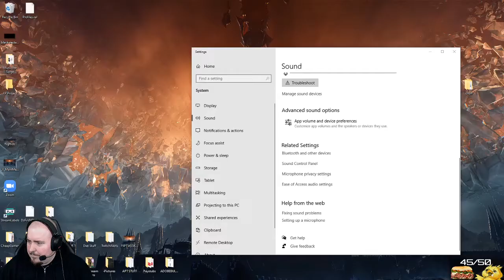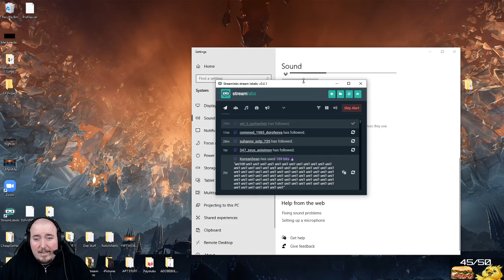Punch Run - Dark Souls 2: SotFS - Part 32